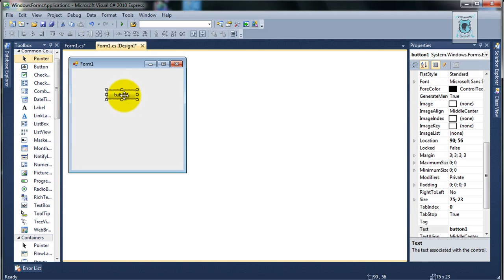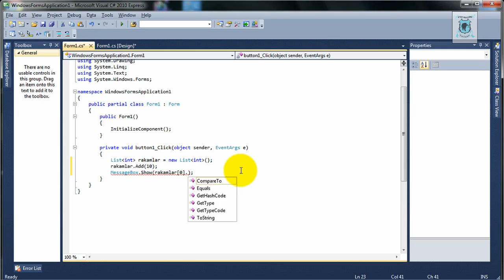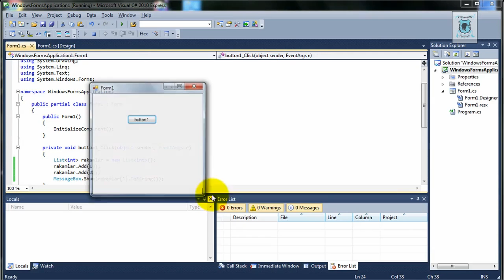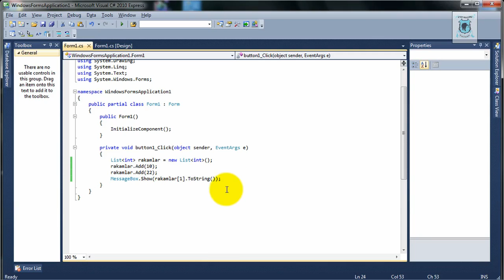C# - List - Ders 12